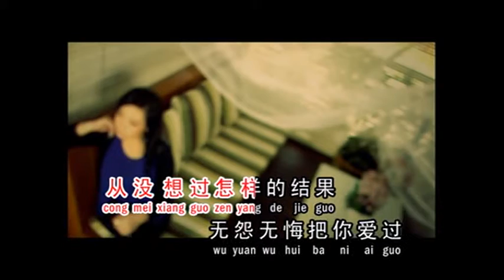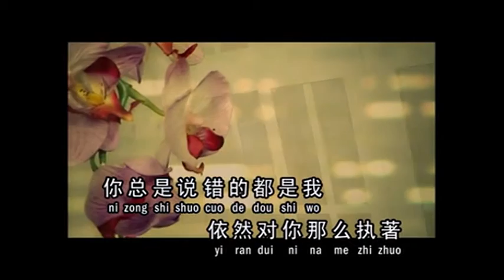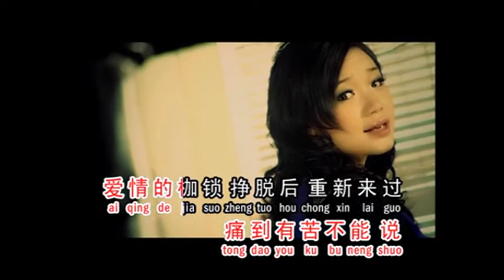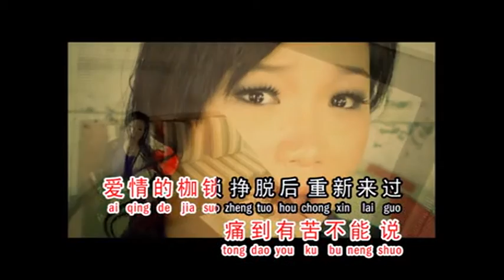Felicia Low Ling Yun 罗翎允 ~ 允吭高歌 9 "当掉承诺"